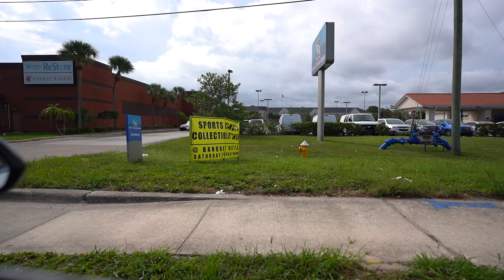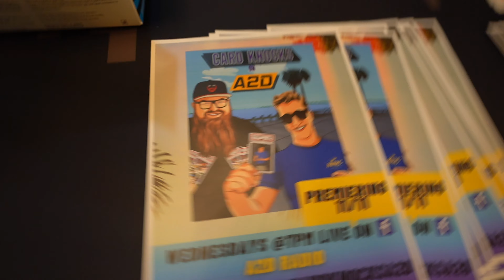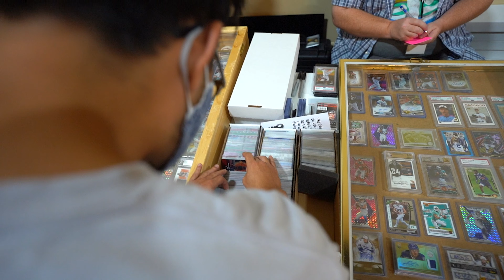Vlog #3 : We bought vintage soccer cards at our FIRST card show!!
We went to our first sports card show!!! We give you a behind the scenes look on how a sports card show was thrown in the Clearwater area.